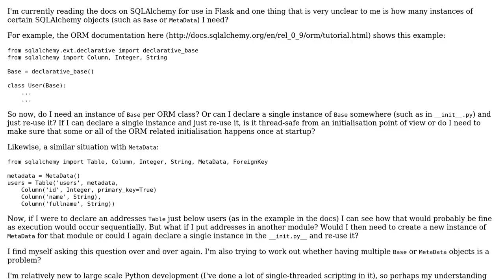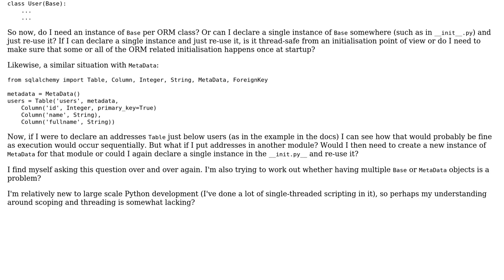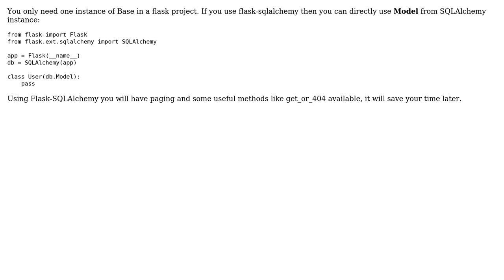How many Base or MetaData instances do you need in SQLAlchemy?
With thanks & praise to God, and with thanks to the many people who have made this project possible! You are responsible for your own actions.